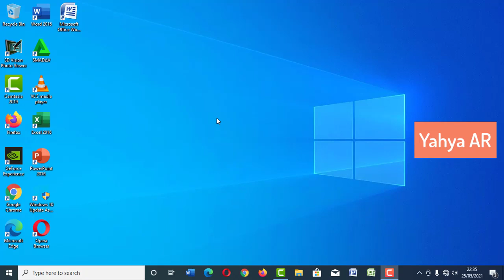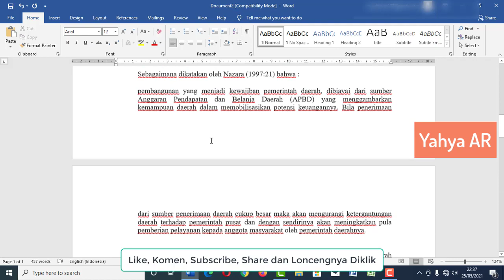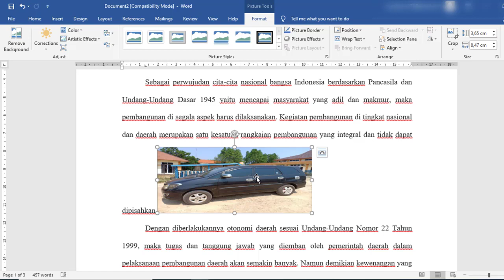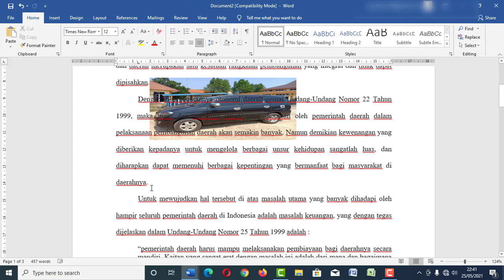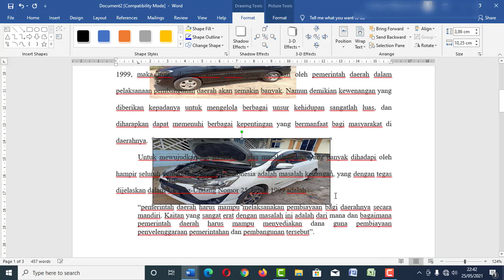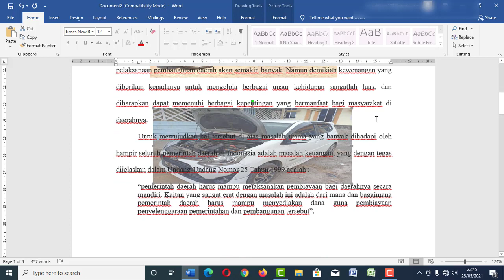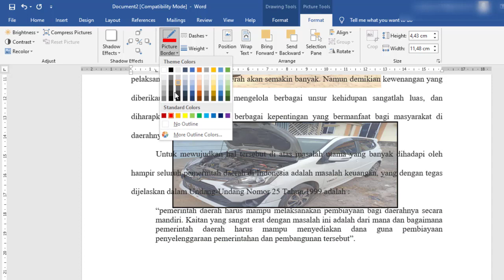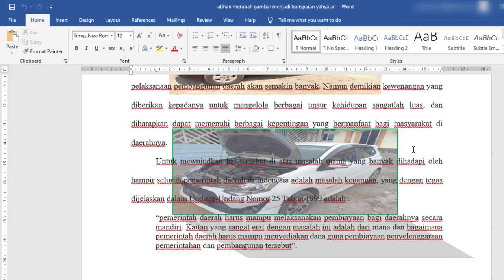Cara Merubah Gambar Menjadi Transparan di Microsoft Word 2016 by Yahya AR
Pada video kali ini saya akan berbagi lagi tentang Bagaimana Cara Membuat Picture/Gambar agar Transparan di Word, adapun judulnya adalah : Cara Merubah Gambar Menjadi Transparan di Microsoft Word 2016 by Yahya AR.